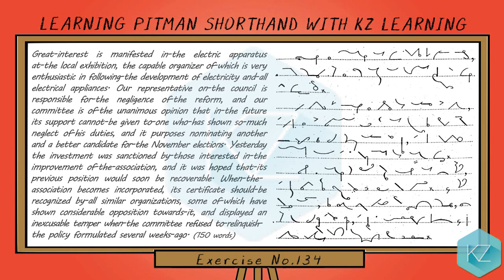Exercise No.134 @ 80 WPM - Pitman Shorthand Dictation - KZ Learning